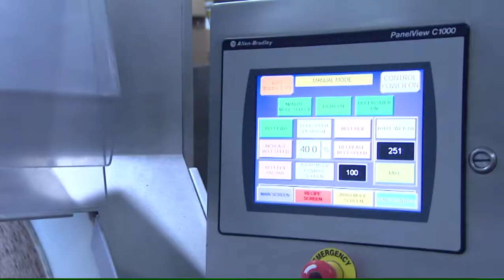SAVOR INDIANA "Snack, Zip, Dip & Sip" Part 3 of 6 - Albanese Confectionery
We interview the three Albanese sisters and learn about the amazing story behind their successful candy business.